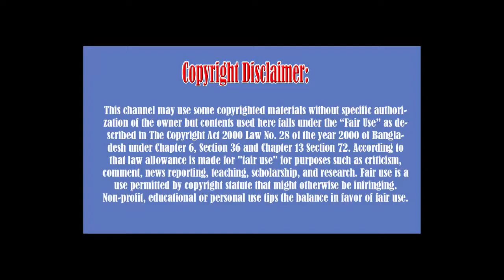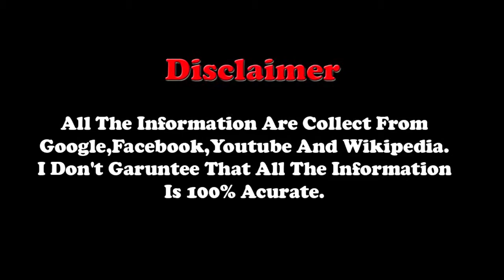Lifestyl Sumeet Vyas,Weight, Age, Wiki, Biography, Wife, Family